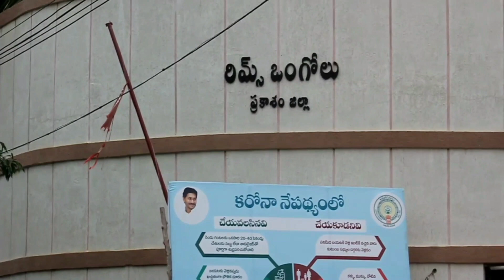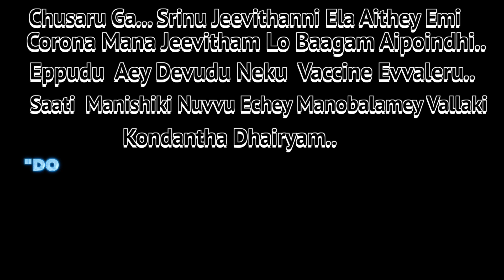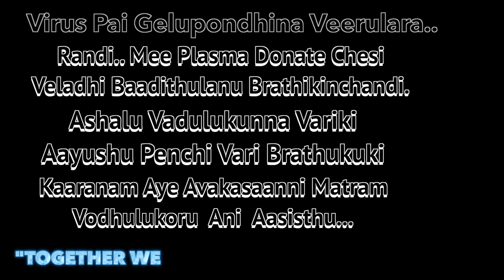|| DAIVAM MAANUSHYA ROOPENA || A CORONA AWARENESS FILM || SHANKAR INKOLLU || SUBHANI || TONY STAR ||